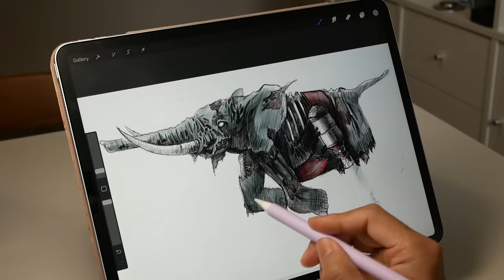How to make a flying zombie elephant / Diorama / Polymer Clay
I made a flying zombie elephant with rockets

Tools: Polymer clay, Epoxy clay, UV Resin